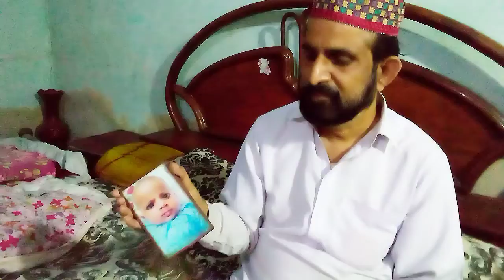Medicine Le Ker Aaya